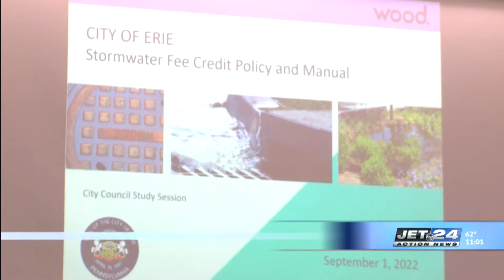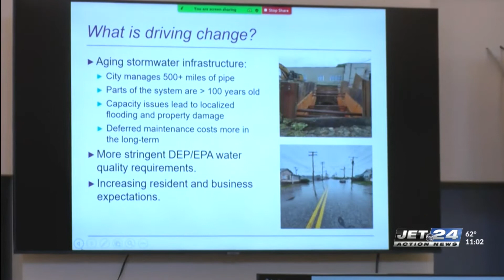Erie City Council meets on reforming storm water system